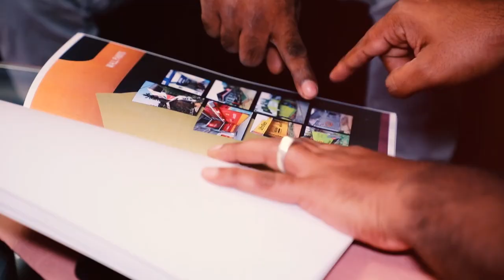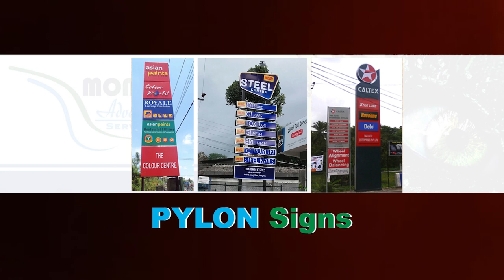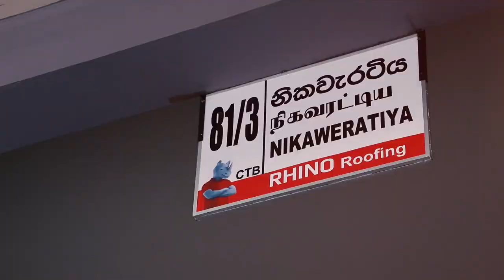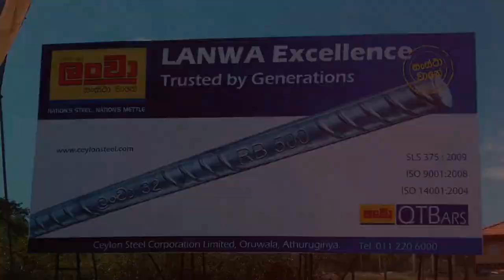Monara Advertising - Company Profile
Since the year 2000, Monara Advertising has been aiding businesses like yours, effective, efficient, and economical advertising  solutions through the use of outdoor advertising services. If you are interested in getting your product or service maximum exposure, please contact one of our knowledgeable sales staff today on any of the below platforms.

Colombo Road, Millawitiya, Kuruwita.

"Best Advertising Company in Sri Lanka"